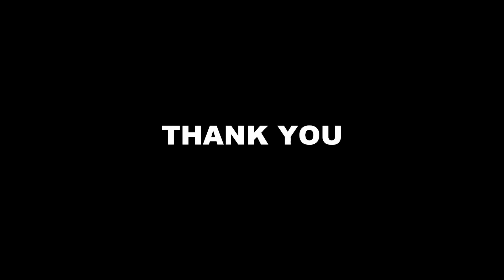DOA6 (Ver. 1.05) レイファン - コンボ動画